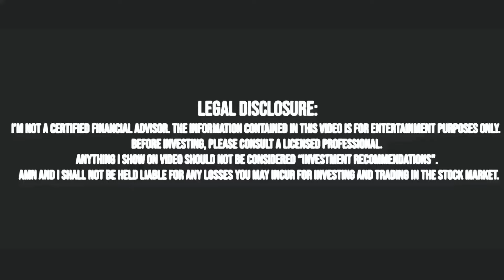Làm Sao Hiểu Thị Trường Chứng Khoán